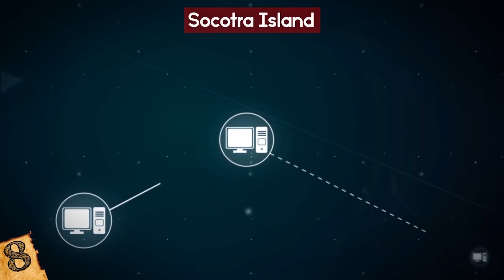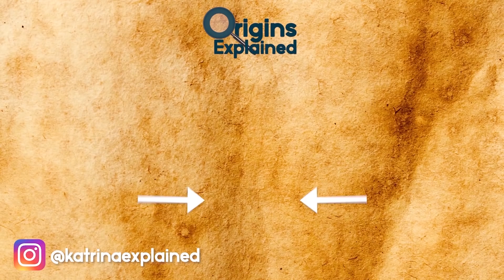Most MYSTERIOUS Islands On The Planet!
Check out the Most MYSTERIOUS Islands On The Planet! From bizarre remote locations nobody has ever visited to uninhabited islands somewhere far away, this top 10 list of strange places will amaze you!